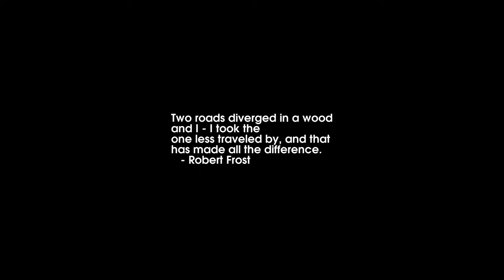Sunrise Time-lapse: Monday, May 23, 2022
On this day:
   International Day to End Obstetric Fistula
   Israeli raid into Argentina to capture Adolf Eichmann, 1960
   Two Yetis sighted, Mt. Everest, 1953
   Federal Republic of Germany founded, 1949
   Commonwealth Day in Jamaica and Belize
   National Labor Day in Jamaica
   Blues great Elmore James dies, 1963
   Jean Francaix is born, 1912

Today's random fortune, quote, or snark:
That's the thing about people who think they hate computers.  What they
really hate is lousy programmers.
        -- Larry Niven and Jerry Pournelle in "Oath of Fealty"